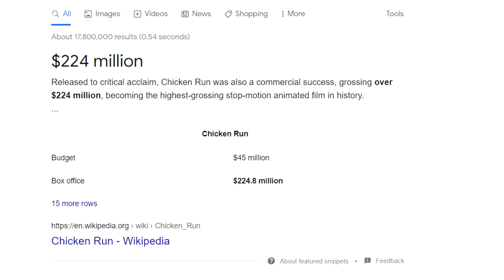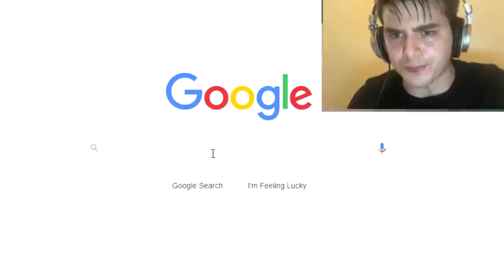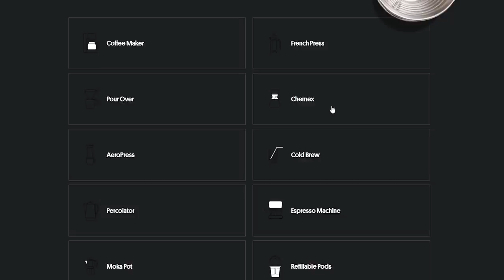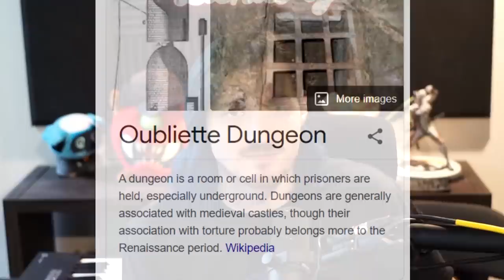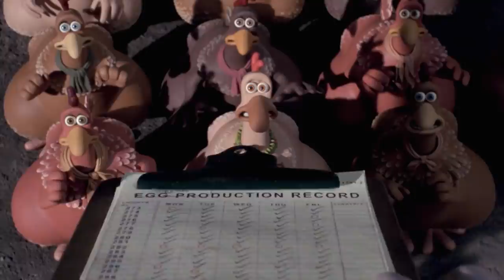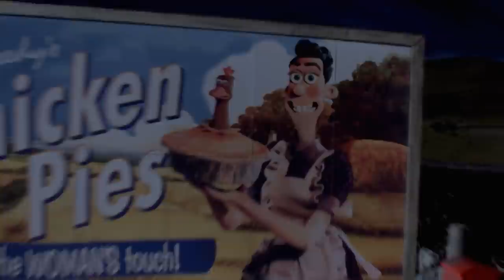Everyone Is Sleeping On Chicken Run!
to get your first bag from Trade Coffee for free.

Today we talk about Chicken Run. A movie that is nothing short of a masterpiece. Yet for some reason it seems like no one ever talks about this movie. So I am going to show you why this movie is good and the subtle references to woman's rights, capitalism, and other things of that nature.